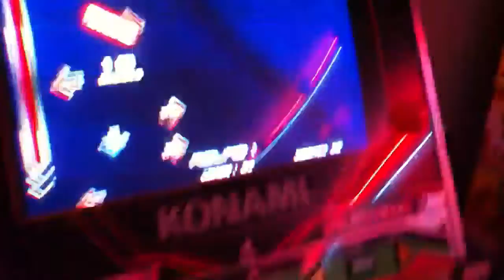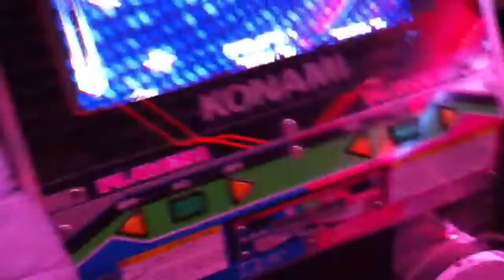IM the Supervisor - Dance Dance Revolution!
At an arcade in Cali